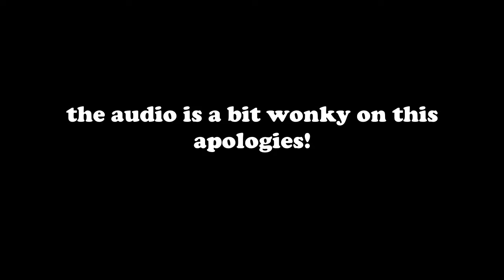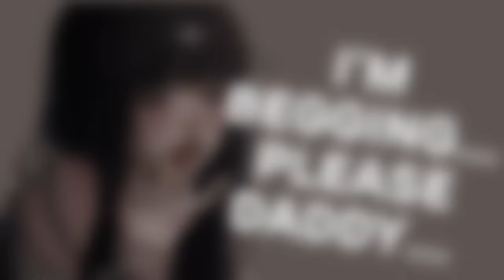[F4M] Making the Popular Girl Beg... [Roleplay] [Dominant] [Good Boy]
You bump into the popular girl in the halls, boy does she have an earful for you.